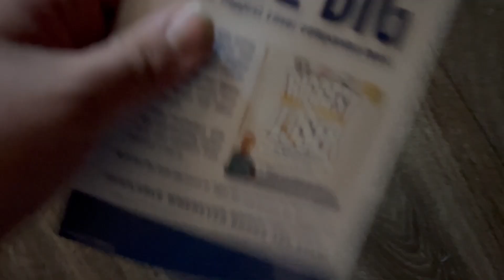The Biggest The Workout Loser DVD Rewards